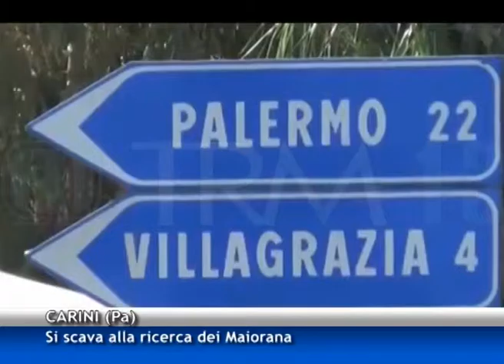Caso Maiorana, Procura dispone ricerche in un pozzo [TGMed 13/09/2015]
Nuove operazioni di scavo nei dintorni di Carini, nel Palermitano, alla ricerca dei resti dei due imprenditori Antonio e Stefano Maiorana, padre e figlio, scomparsi nel nulla nell'agosto del 2007.